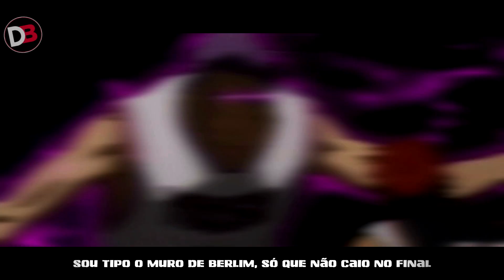Rap da Geração Milagrosa (Kuroko no Basket) | Ft. Basara, Águia, Yuri, Krc e DanRap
Me adicione no facebook e instagram